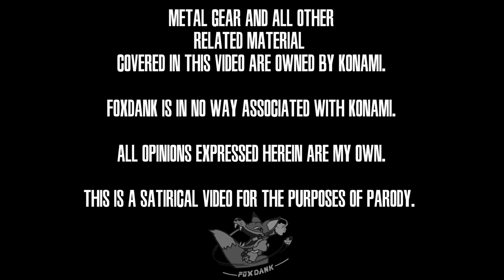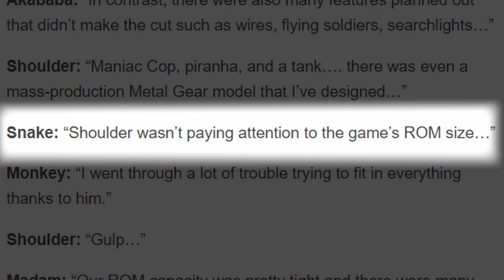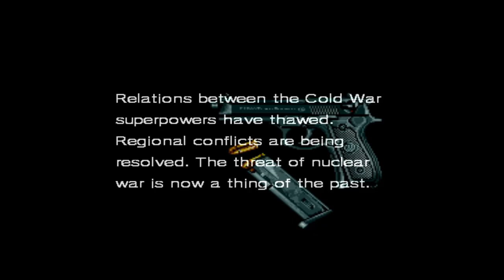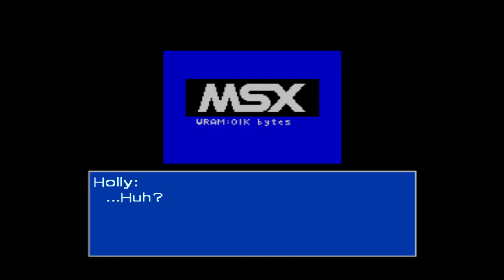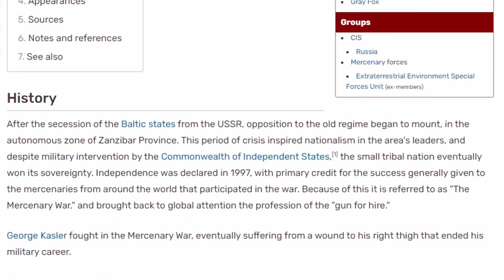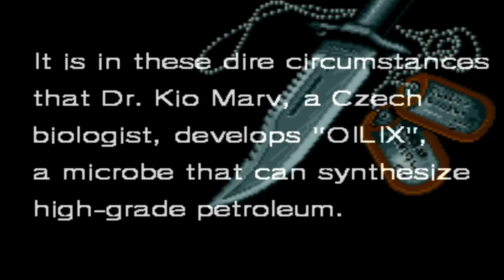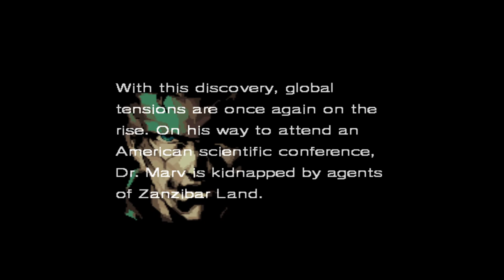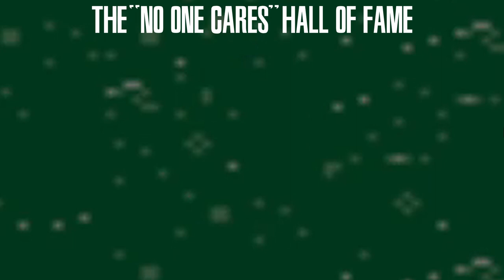Metal Gear 2: Solid Snake (MSX2) #5 - RESOLUTION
Chapters:
00:14 - B is for Big Boss, D is for Dipshit
05:43 - Revelations
09:56 - Metal Gear Nitpicking
12:33 - Revelations II - The End?
18:54 - Epilogue

Metal Gear 2: Solid Snake OST (Tsuyoshi Sekito, Mutsuhiko Izumi, Yuji Takenouchi)